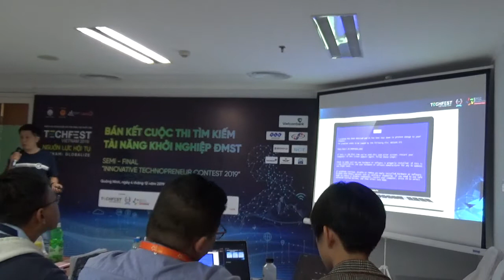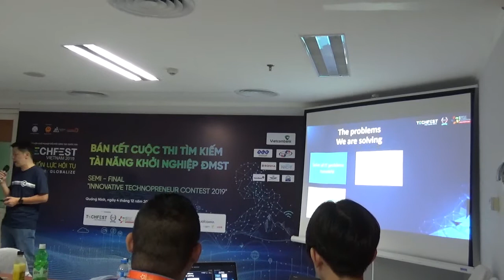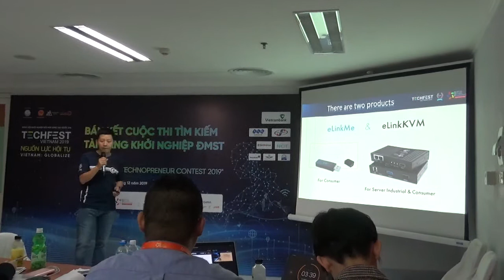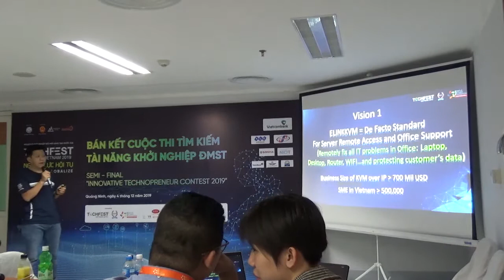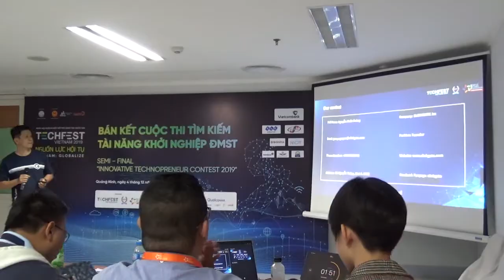Elinkgate's pitch at TechFest Vietnam 2019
This is the pitch made by the founder of Elinkgate for the Startup competition  on 4th December 2019, afternoon, organized during TechFest Vietnam 2019 in Ha Long city. Subsequently, Elinkgate figured among the top 10 startups finalists.